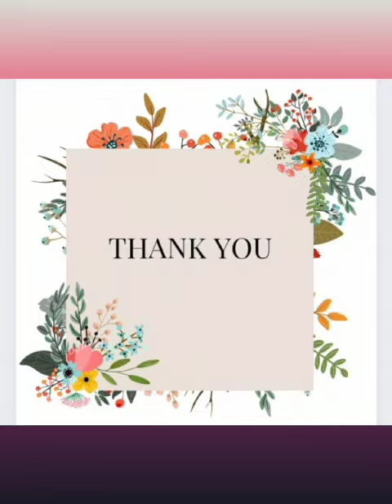Annual day 2022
Video from Kanta Chauhan